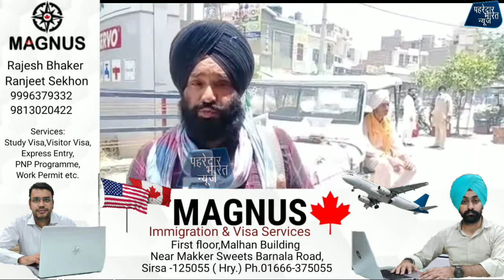आंदोलन के 6 महीने व बीजेपी सरकार के 7 साल होने के रोष में रानियां में भी फुका गया पीएम का पुतला